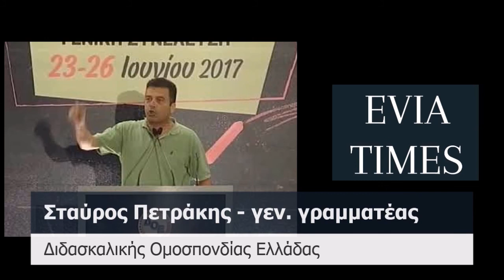Ο Σταύρος Πετράκης για κάμερες στα σχολεία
Ο Stavros Petrakis γενικός γραμματέας Διδασκαλικής Ομοσπονδίας Ελλάδας, μιλά στον 96,5 σχετικά με την εκπαίδευση εξ αποστάσεως και τις κάμερες στα σχολεία